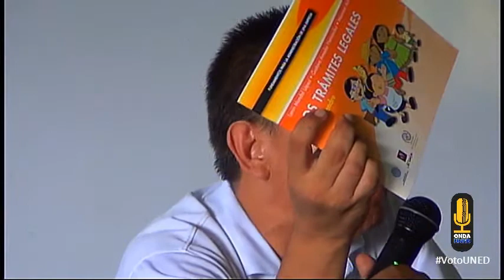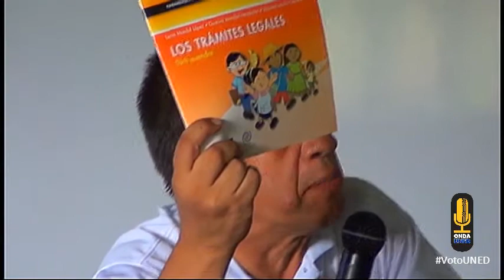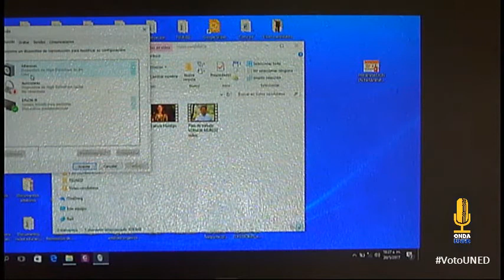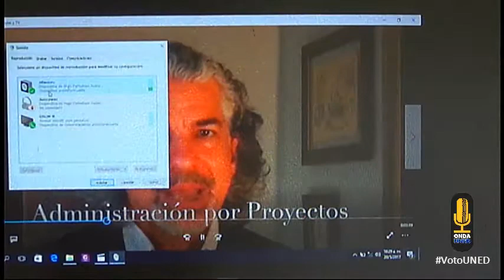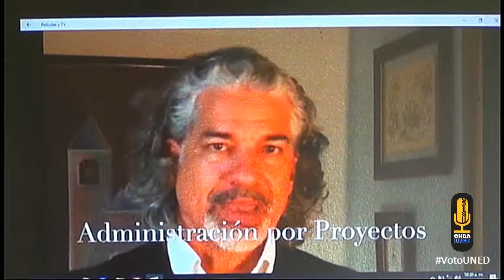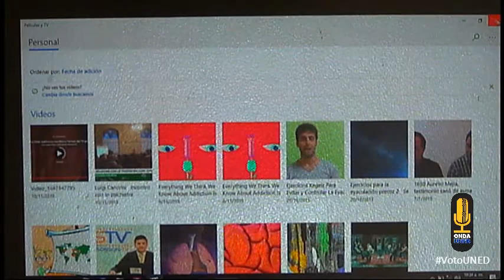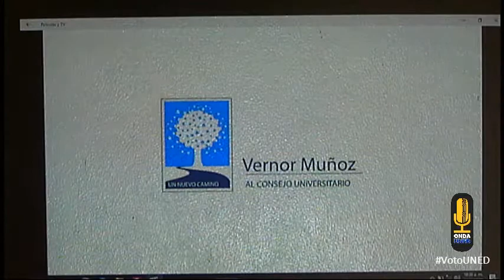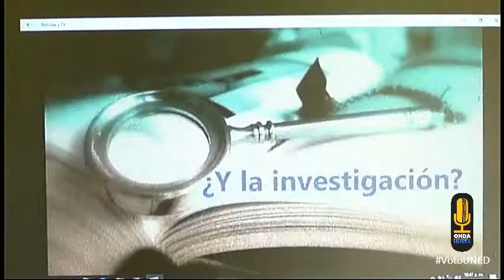VotoUNED - Presentación de Candidat@s al CeU desde el CU de Talamanca